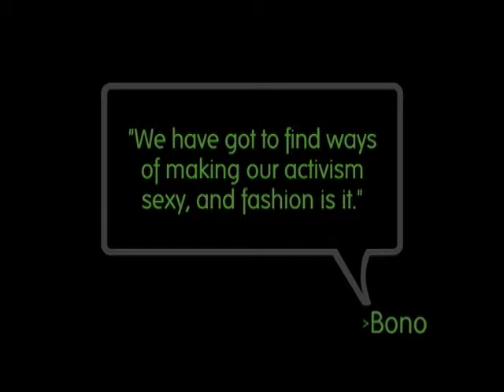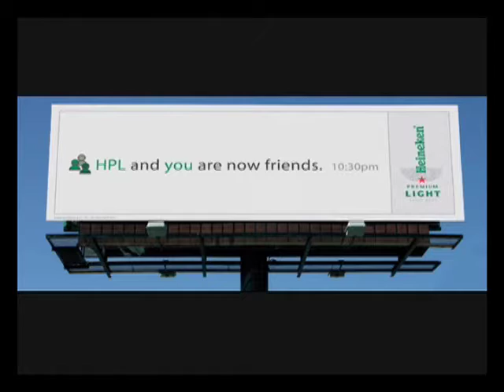Heinenken Green bag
I was ridiculed when I mentioned the Ethical Consumerism in my younger days.